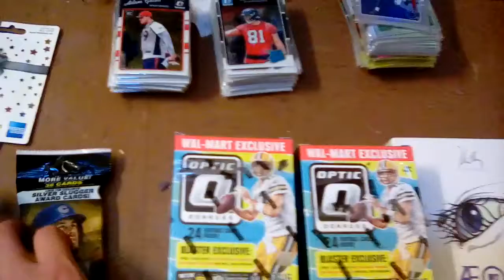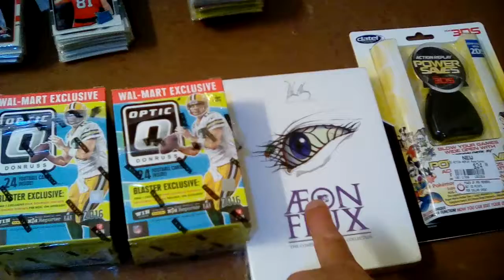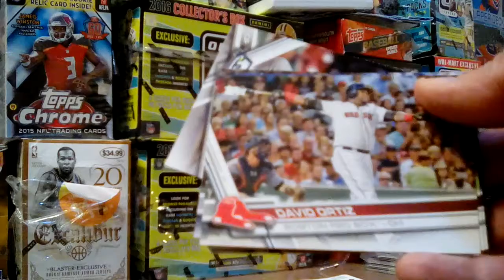2017 Topps Baseball Series One Fat Pack: With Pick Ups..